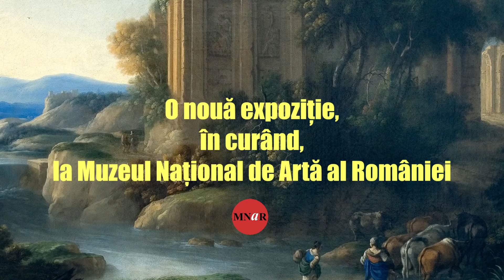Nostalgie. Amintire. Regăsire - Teaser #3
Ruina...